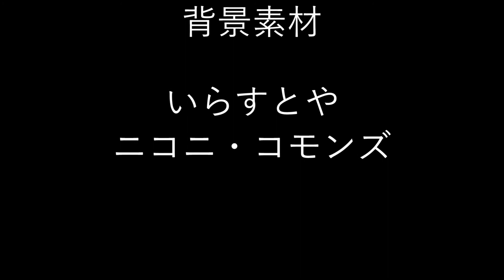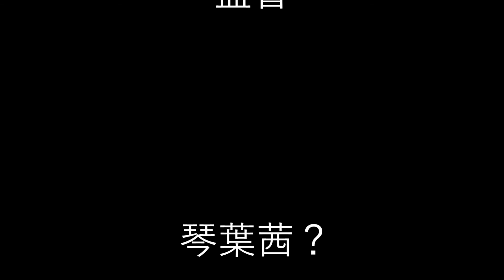茜ちゃん観察記【VOICEROID劇場】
茜ちゃんが観察するお話